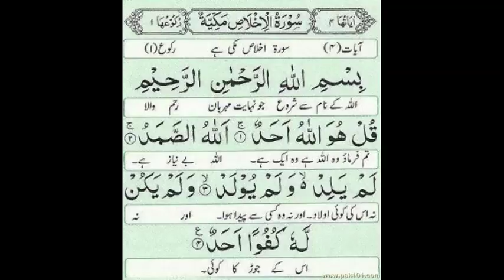112 - Surah Ikhlaas By Sheikh Sudais And Shuraim With Urdu Translation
Surah Al Ikhlas (“Fidelity”) is the 112th Surah of the Holy Quran. This Surah is also known as Surat Al Tauhid because it shows the Oneness of Almighty Allah. Surah Al Ikhlas is in the 30th Para of the Holy Quran. Reciting Surah Al Ikhlas daily, Protect us from Sins and entering into Jannah.

Surah Ikhlas in Urdu translation:

شروع الله کے نام سے جو بڑا مہربان نہایت رحم والا ہے ِ
کہو کہ وہ (ذات پاک جس کا نام) الله (ہے) ایک ہے ﴿۱﴾ معبود برحق جو بےنیاز ہے ﴿۲﴾ نہ کسی کا باپ ہے اور نہ کسی کا بیٹا ﴿۳﴾ اور کوئی اس کا ہمسر نہیں ﴿۴﴾